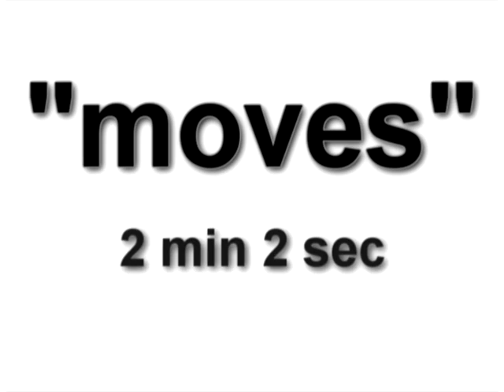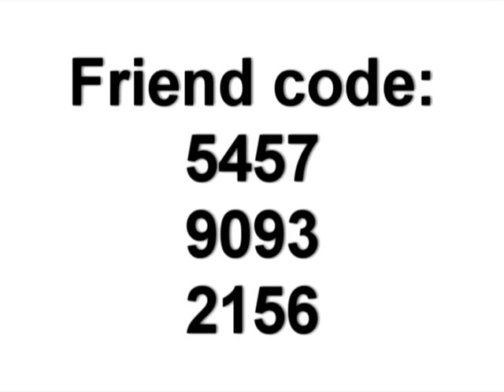Mario vs. Donkey Kong March Of The Minis : self-solver levels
Here's my first three self-solver levels I made in the Constuction Zone.
If you'd like more levels then you'll find my FC at the end of the video.